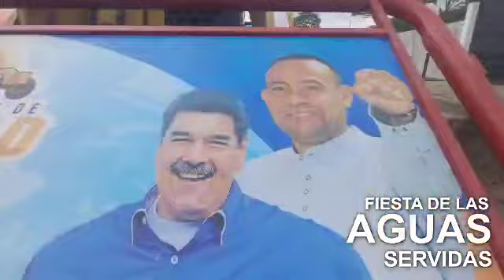Seguimos avanzando en un nuevo sistema de aguas servidas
Gracias a las políticas implementadas por el Presidente Nicolás Maduro, seguimos avanzando en un nuevo sistema de aguas servidas, 3.5 kilómetros de tuberías principales para el sector la Candelaria de la comunidad Tapa de Piedra en el Municipio